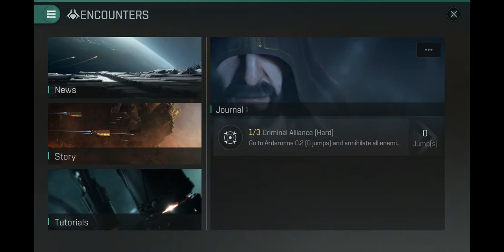EVE Echoes - more fun with the Cruor 1/2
Eve Echoes - Deadly frigs - More fun with the Cruor in T9 Missions, Beautyful Battles in Space
Yeah, 2021, now i can enjoy to watch and fight movie-like science-fiction Space Battles on every device in full hd 😋

Just enjoying the space View and some spaceship battles
It's some weeks ago, I actually canot remeber, which of the Missions this was. Level was on "hard" T9

Some of my earlier fittings. I choose Beam Laser just because they look nice in a video. It is in this case not receive like with pulse lasers, the additional range is not necessary. But I like the look of the intense red beams more than blue flasing in videos. My actual fits for PvE are using small pulse lasers with 776 DPS hot and I need about half the time or less for Missions like I did an my early Cruor days.